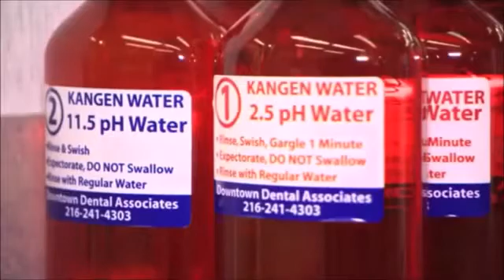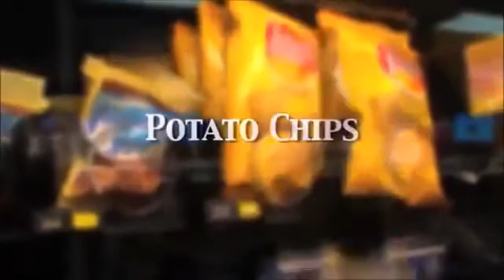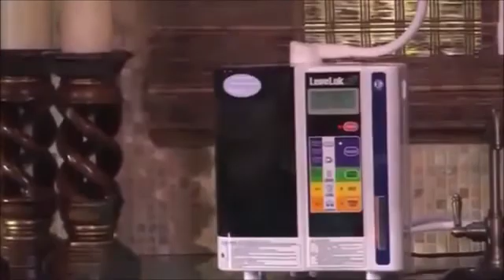Dentist using Strong Acidic Water 2.5 pH treating Periodontal disease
Dr. Showman is a dentis and before that she was a dental hygienist.
When she was working as a dental hygienist, she got interested into nutrition and how nutrition relates to teeth.
When she learned about Enagic Kangen machine, she started to explore mainly Strong Kangen water 11.5 pH and Strong Acidic Water 2.5 pH.

She is using Strong Acidic Water 2.5 pH to help with bleeding, sanitising the mouth before she starts working on patients, when treating periodontal disease and she witnessed reversal of this condition thanks to using this water. Teeth will actually tighten up with use of 2.5 pH water.
Periodontal disease affect 75% of population. It is a silent disease of the mouth, you don't really know you have it until it is too late.
In her practice she does comprehensive cleanings on people to try to get their mouth healthy again. They use 2.5 pH water around teeth, and gums to clean all bacteria during her procedures. And they send patients home with the water.
She has great results with both waters and her patients are loving it.

Periodontal (gum) disease is an infection of the tissues that hold your teeth in place. It's typically caused by poor brushing and flossing habits that allow plaque—a sticky film of bacteria—to build up on the teeth and harden and form “tartar” that brushing doesn’t clean. Only a professional cleaning by a dentist or dental hygienist can remove tartar.
In advanced stages, periodontal disease can lead to sore, bleeding gums; painful chewing problems; and even tooth loss.

Symptoms of gum disease include:
* Bad breath that won’t go away
* Red or swollen gums
* Tender or bleeding gums
* Painful chewing
* Loose teeth
* Sensitive teeth
* Receding gums or longer appearing teeth

There are a number of risk factors for gum disease, but smoking is the most significant. Smoking also can make treatment for gum disease less successful. Other risk factors include diabetes; hormonal changes in girls and women; diabetes; medications that lessen the flow of saliva; certain illnesses, such as AIDS, and their medications; and genetic susceptibility.

The main goal of treatment is to control the infection. The number and types of treatment will vary, depending on the extent of the gum disease. Any type of treatment requires that the patient keep up good daily care at home. The dentist may also suggest changing certain behaviours, such as quitting smoking, as a way to improve your treatment results.

2.5pH acidic water is widely used in hospitals and restaurants to reduce the spread of infection, to disinfect medical equipment, for cleaning, and as a hand wash. You can carry it in a spray bottle and use it as a hand sanitiser
all day, to prevent the spread of infections and cross contamination. It can be used on door knobs and light switches - all high traffic areas where infections can generally spread.

Strong Acidic Water works as a mouthwash and gargle to kill bacteria in the mouth and throat that cause dental infections, sore throat (strep throat), bad breath, and cavities. Brush teeth and gargle for 1 minute to kill the bacteria that causes gingivitis. 2.5pH water can be used to disinfect toothbrushes.
It also provides a gentle, safe bleaching of the teeth. (Rinse your mouth with neutral or alkaline water when you are finished.) People have been known to eliminate strep throat within hours by using pH 2.5 acid water in the throat.